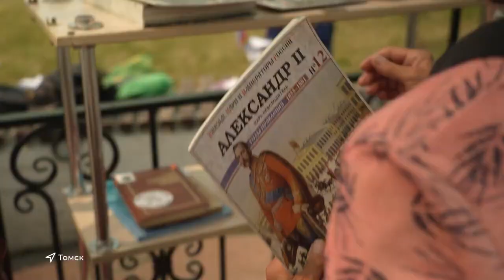Томское время Томичи провели экологический фестиваль в честь Всемирного дня окружающей среды 5 06 20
Томичи провели экологический фестиваль
Сегодня во всём мире отмечают День окружающей среды - одну из важнейших дат для планеты, ведь, согласно некоторым данным, он официально празднуется жителями более сотни стран мира. Томск не исключение - на Набережной Ушайки сегодня прошёл областной детский фестиваль.